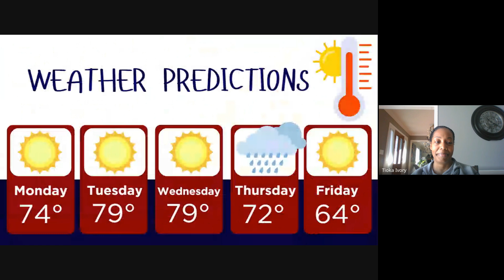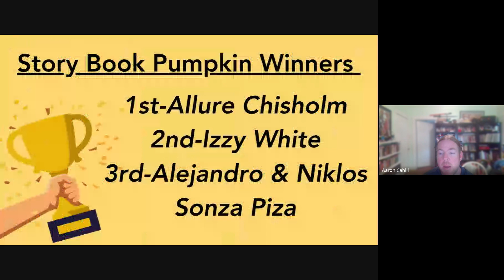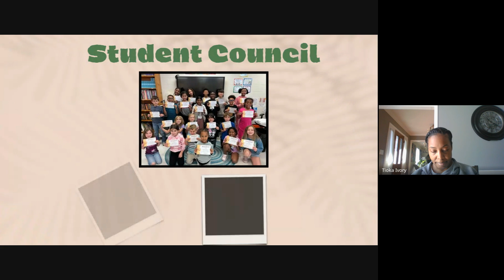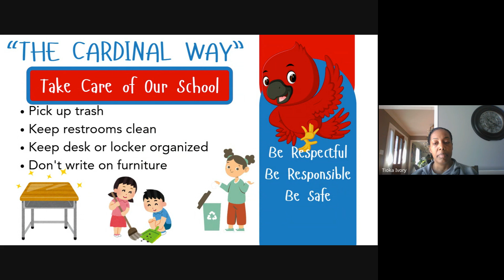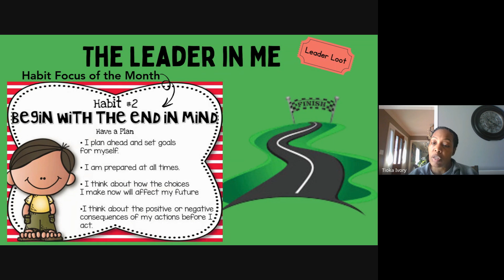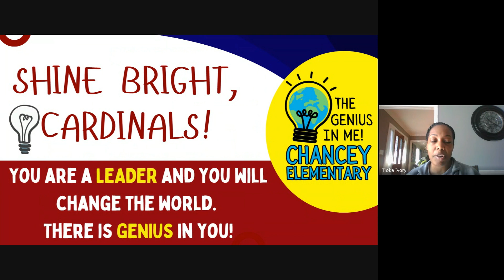Cardinal News 10/28/2024